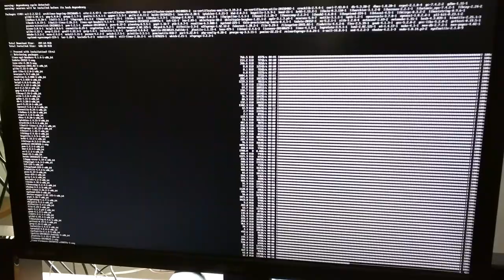Arch Linux PACSTRAP su Shuttle DS57U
La nascita di un serverino :D - Arch Linux Pacstrap su Shuttle DS57U